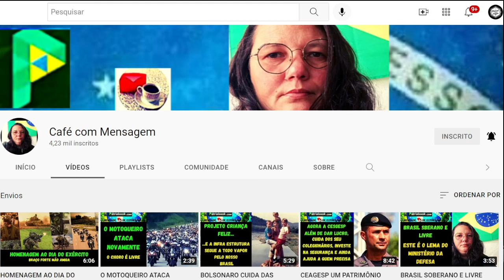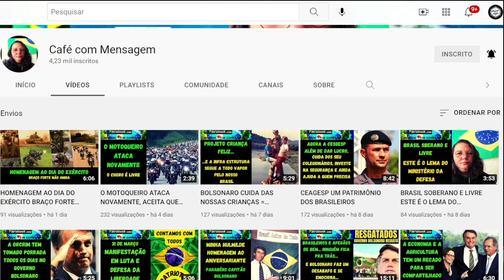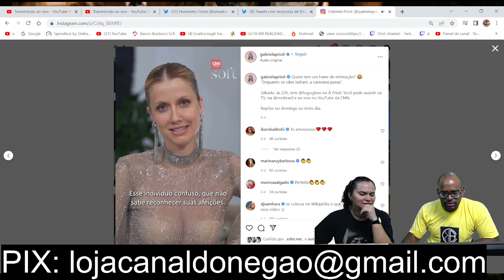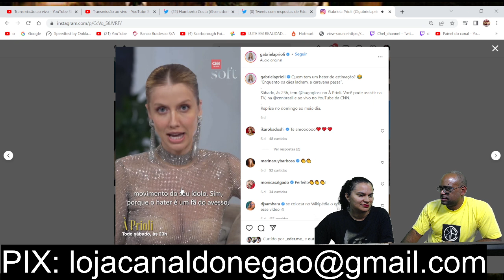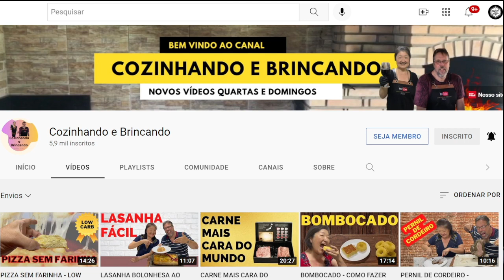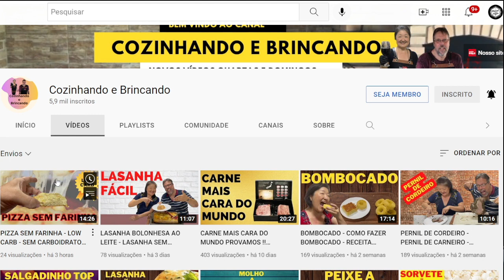Gabriela Priolli é DET0NADA por falas sobre Musa da Sapucaí “A musa não pode ser uma intelectual?